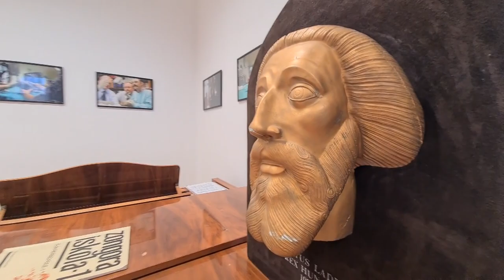Tanár-, katekéta- és kántorképzés a Brenner János Hittudományi Főiskolán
A kialakult járványügyi helyzet miatt nem áll módunkban megtartani az április 10-ére tervezett nyílt napot főiskolánkon. Azonban ebben a rövid videóban lehetőségük van megismerkedni a főiskola világiaknak szóló képzéseivel.

A jelentkezéssel és felvételivel kapcsolatban a következő linken találnak bővebb információt

Emellett telefonon és e-mailben is állunk rendelkezésükre a felmerülő kérdésekkel kapcsolatban!